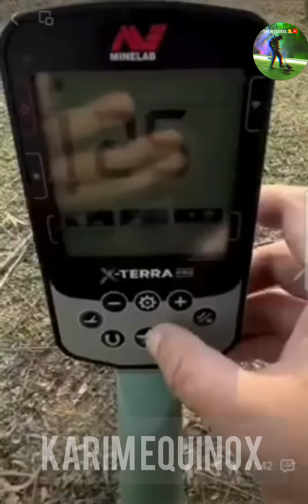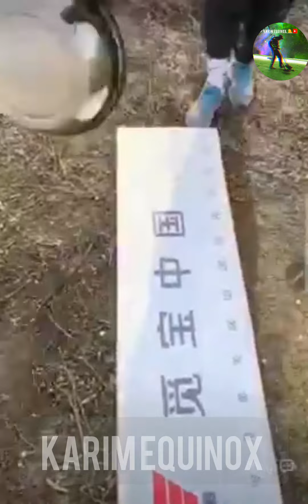And a video with the new beast X-TERRA PRO the first ever leaked test.